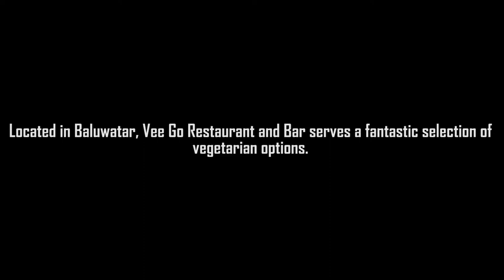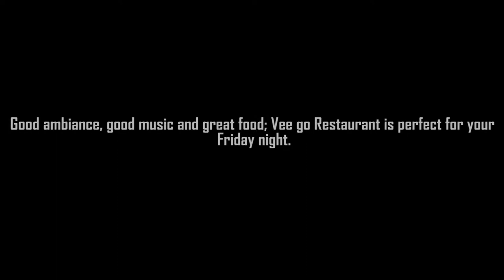Vee Go Restaurant and Bar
Located in Baluwatar, Vee Go Restaurant and Bar serves a fantastic selection of vegetarian options.